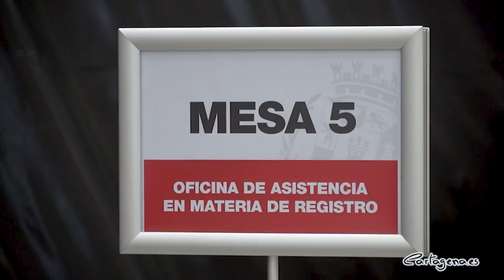El Ayuntamiento mejora la atención al ciudadano en San Miguel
El número de certificados expedidos por el servicio de Registro General del Ayuntamiento de Cartagena ha crecido, en lo que va de año, un 74% con respecto al mismo periodo de 2020.

En concreto, en los siete primeros meses del año pasado se expidieron 1.906 certificados, mientras en los siete primeros meses de este 2021 se han emitido 3.325 certificados.

Además, en este periodo, durante 2021, la media de registros al mes se ha incrementado hasta los 9.817, lo que supone un incremento de algo más del 30% respecto a 2020, ya que el año pasado se produjo una media de 7.504 registros al mes.

La concejala de Servicios Generales y Administración Pública, Alejandra Gutiérrez, ha destacado que durante este 2021, cuatro de cada 10 operaciones de registro ya se hacen mediante certificación electrónica. “A pesar de ello, se sigue atendiendo de manera presencial una media de 160 personas al día, 6 personas cada 10 minutos, lo que supone que 800 ciudadanos son atendidos de manera presencial a la semana”, ha explicado.

Reforma en la planta baja de San Miguel

La planta baja del Edificio Administrativo de San Miguel está siendo reformada para mejorar la atención al ciudadano y la seguridad. Estos trabajos incluyen la instalación de un arco de seguridad y escáner que ya han sido colocados en el acceso del edificio, así como una oficina de información al ciudadano con dos puestos de atención al público que se ubicará en la entrada al inmueble.

Desde este espacio, dos empleados municipales aclararán dudas a los vecinos que lo requieran cuando acudan al edificio administrativo a realizar sus gestiones.

“Además, los trabajos permitirán la adecuación de una sala de espera para que los cartageneros y cartageneras puedan esperar cómodamente mientras son atendidos, respetando las medidas de seguridad que se imponen por la situación sanitaria, respetando la normativa de protección de datos y consiguiendo una reducción del ruido en la zona de atención al ciudadano”, ha explicado Alejandra Gutiérrez, que ha subrayado que el objetivo de estas actuaciones es “ayudar al ciudadano todo lo posible y de adecuarnos a sus necesidades cuando acude a la administración local a realizar gestiones”.

De este modo, además del mobiliario adecuado para ello, la nueva sala de espera contará con dos pantallas indicadoras de los números expedidos para cada uno de los servicios de la planta baja.

A su vez, se instalará nueva señalética que ofrecerá información acerca de los diferentes servicios que acoge el edificio administrativo de San Miguel, así como pantallas explicativas de atención al ciudadano y confirmación de citas previas.

Para la instalación del arco de seguridad y escáner se han invertido 18.137 euros, mientras que el resto de obras suponen 68.323 euros. Así, en total, la inversión en la planta baja de San Miguel alcanza los 86.460 euros.